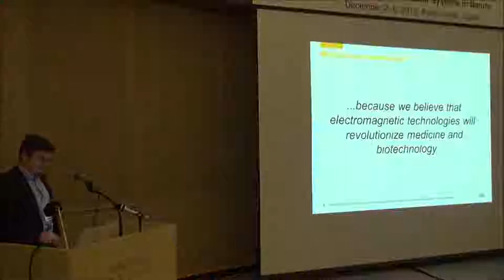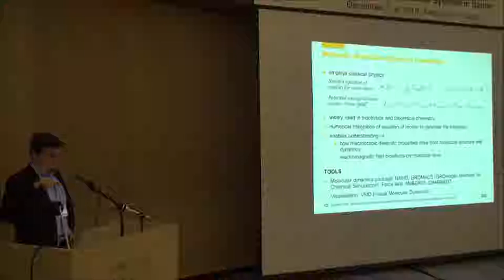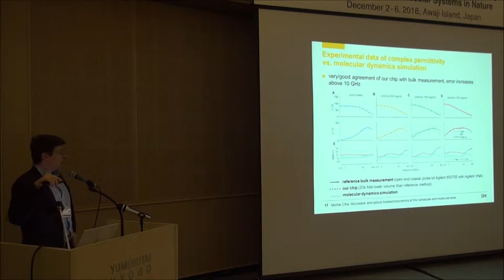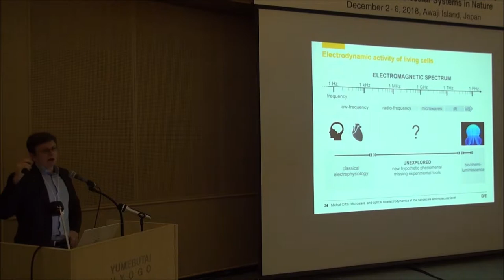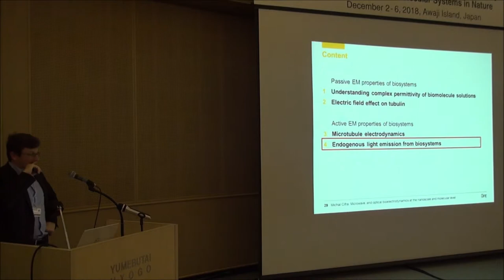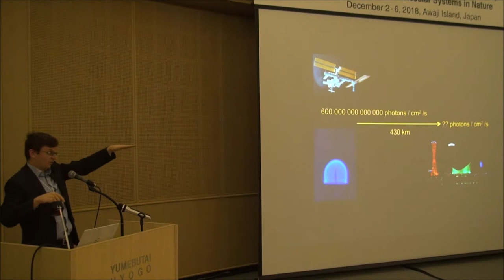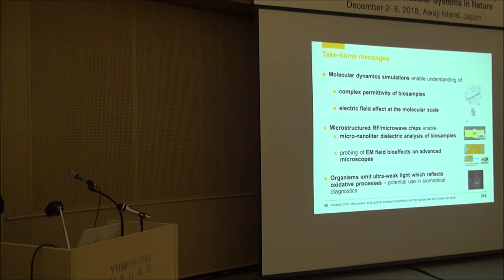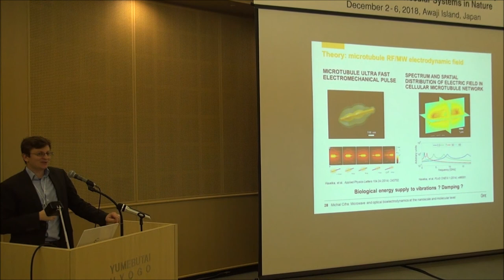[AIS 2018] 44. Microwave and optical bioelectrodynamics at the nanoscale and molecular level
The 3rd Aquaphotomics International Symposium
Date: December 2 - 6, 2018
Venue: Awaji Yumebutai International Conference Center, Awaji, Japan

44. Microwave and optical bioelectrodynamics at the nanoscale and molecular level by Michal Cifra